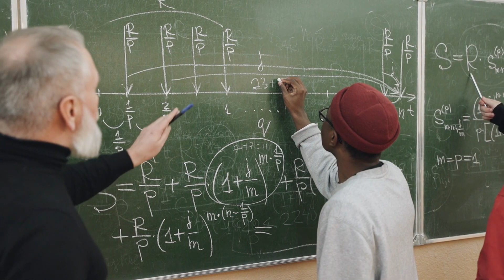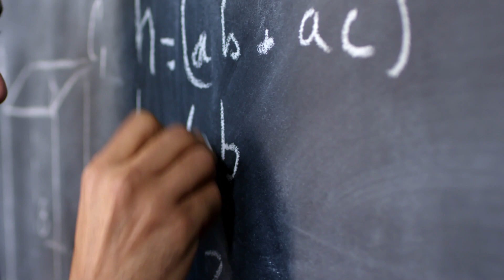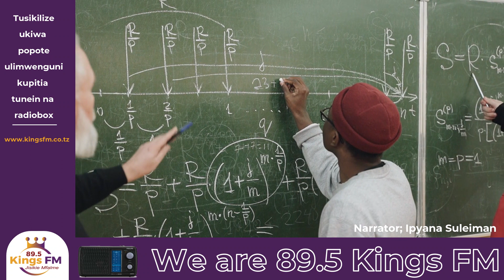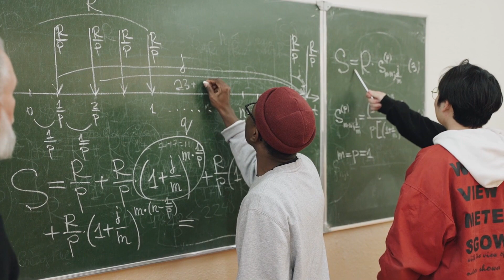SIKU YA HESABU: UNAFAHAMU NINI KUHUSIANA NA HISTORIA YA HESABU DUNIANI | UKWELI WOTE HUU HAPA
Leo ni siku ya kimataifa ya Hisabati, je unaifahamu takwimu ambayo imewatatiza wataalam wa hisabati ulimwenguni kote kwa takribani miongo saba sasa.

kwa mara ya kwanza iliwasilishwa katika mkutano wa hesabati uliofanyika katika mji wa Madras nchini India mnamo 1949, na mtaalamu wa hesabu kutoka India Dattatreya Ramchandra Kaprekar na hivyo kufanya uvumbuzi huu kuitwa 'Kaprekar's Constant' ambapo kaprekar ni jina la mtaalaam huyo wa hesabu aliyekuja na uvumbuzi huu.
makala hii imebeba yote kuhusu takwimu hiyo.